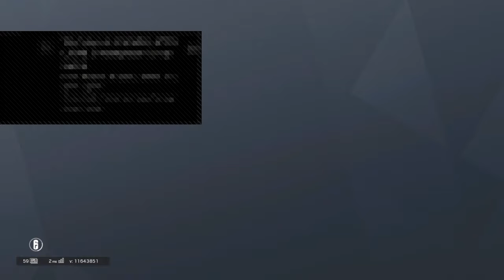Rainbow 6 Siege (Matt and Donovan)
Born2Gaming Reborn